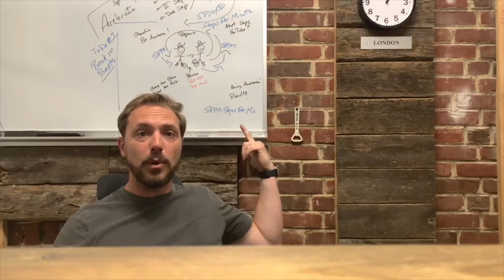2019 Accelerate Business Development Summit in Nashville, TN